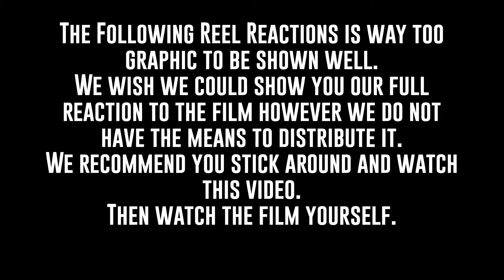THIS MAN IS WILD *MACHETE* REACTION!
In the boys latest movie commentary they go up against the brutal Machete, we wish we could bring you the full reaction but that's a one way ticket to demonetisation!  Enjoy!

As well as:
Breaker
Google Podcasts
Pocketcast
Radio Public